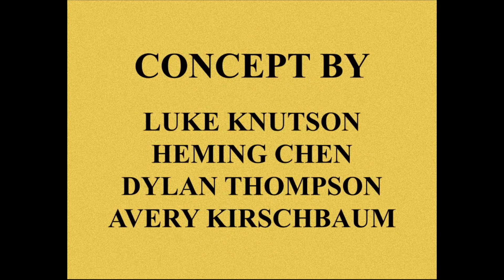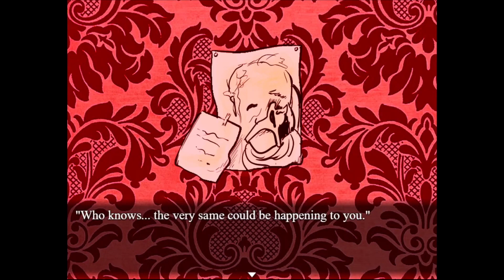Time is Solid Here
In this video, I will be playing a free horror game found on itch.io called Time is Solid Here.

Intro:
Song:

Made by:
VipexArtz

Outro:
Song:

Made by:
LeaxFx